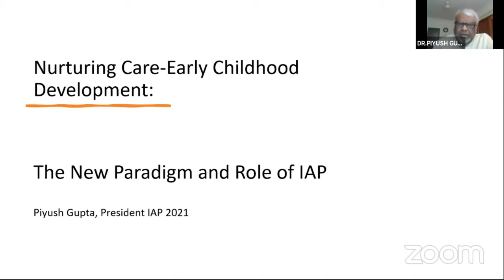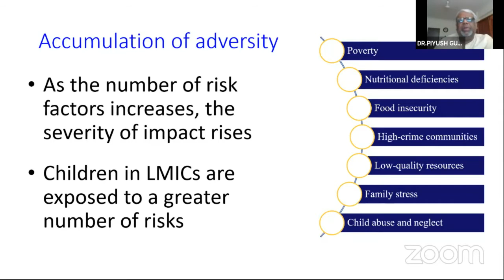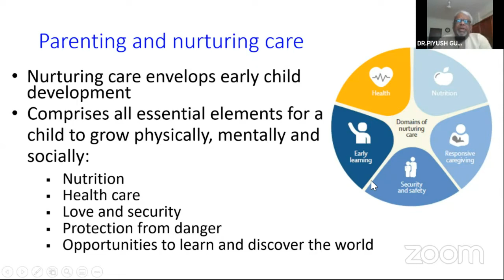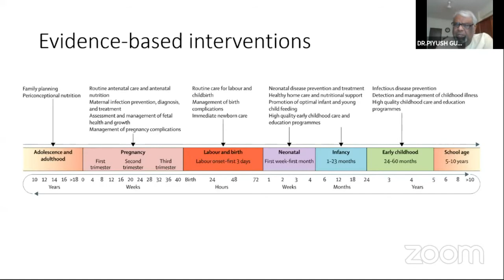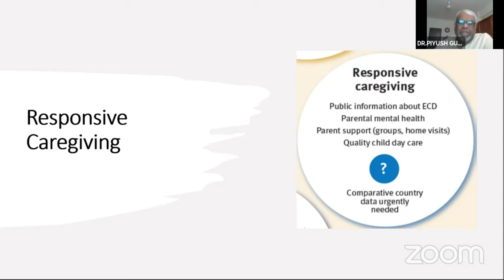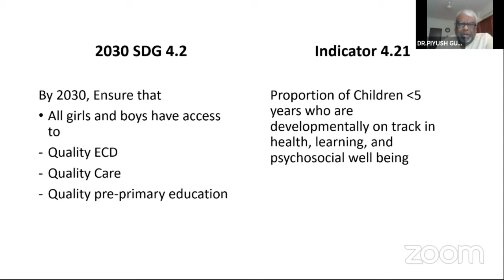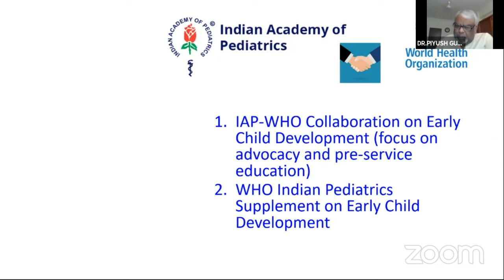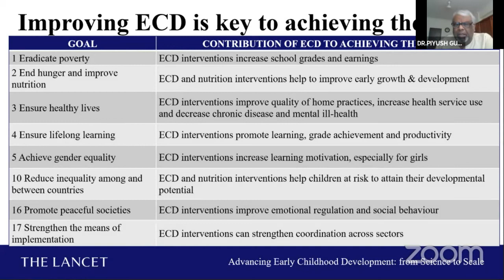Nurturing Development in Early Childhood